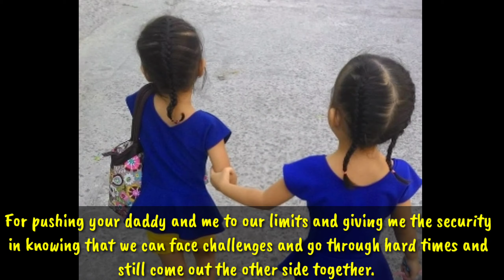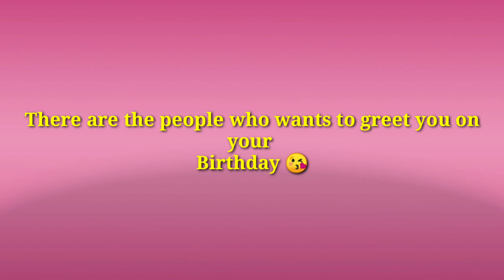HAPPY 8th BIRTHDAY KAMBAL | GRATEFUL MAMA 😍♥️